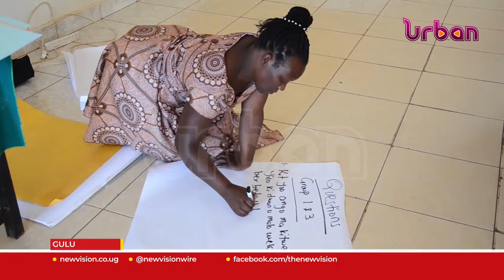Stop using US - LRA combatants